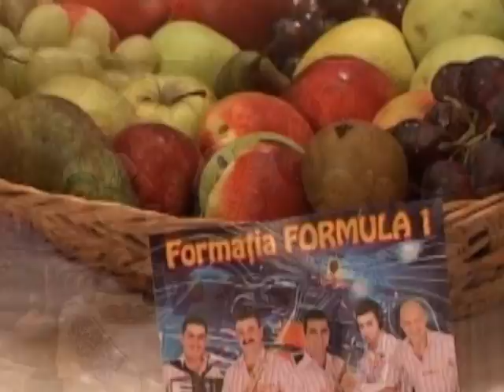Doru Taranu & Puiu Codreanu - Va canta Puiu Codreanu si Doru Taranu